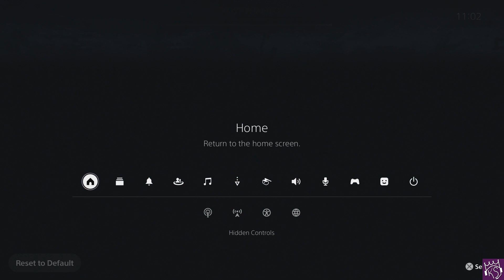God of War Ragnarok - Episode 26 - Exploring Midgard Part 2